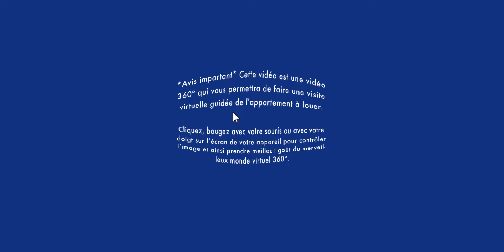Réalité virtuelle appartement à louer /VR apartment for rent /Mascouche Maison(BonsLocataires.com)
VISITE RÉALITÉ VIRTUELLE MAISON À LOUER / Mascouche : Soyez premier à louer cette magnifique maison de 4 chambres avec piscine, cour extérieure et grand sous-sol fini. Plusieurs inclusions disponible sur demande ! À proximité du parc de la Seigneurie, l’autoroute 25 et 640, Walmart, école, Rona, IGA, restaurants, et encore plusieurs autres commerces et attractions.